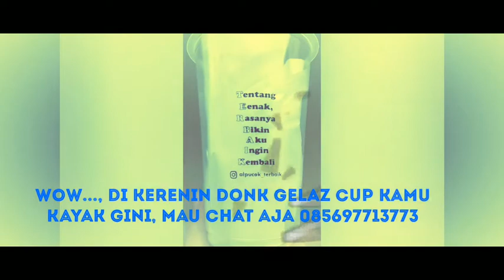Iklan, Seger Banget Alpukat Kocok